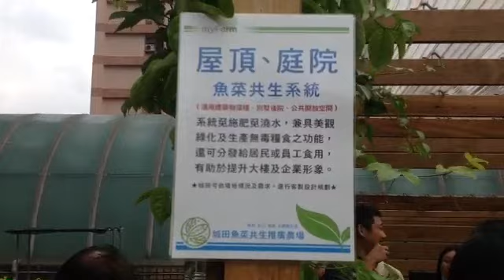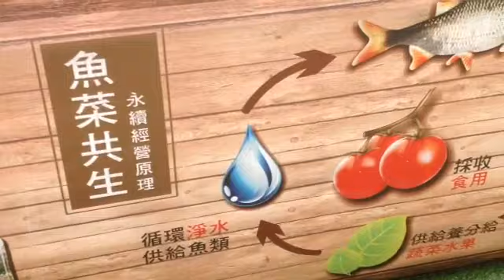城田農場參觀